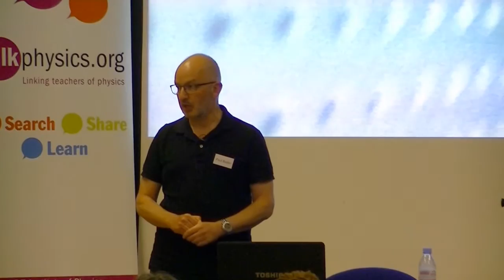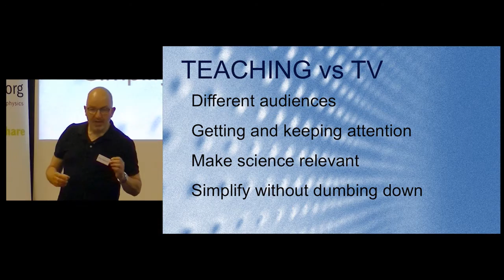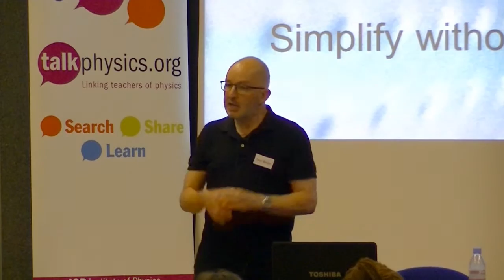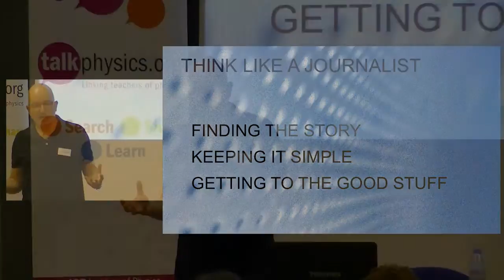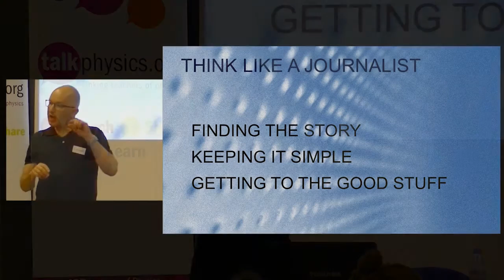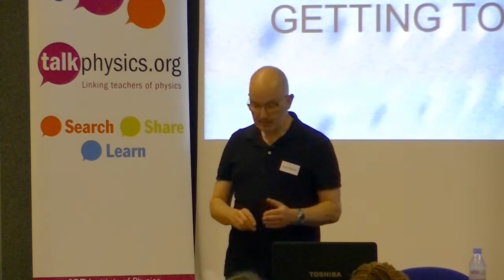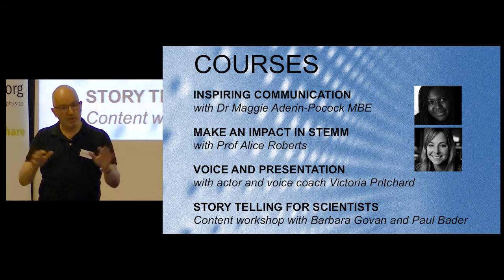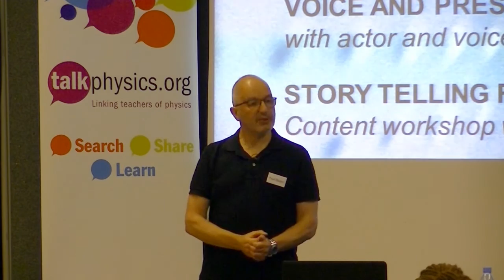IOP NQT Conf 2015: Storytelling for Scientists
Paul Bader from Screenhouse Productions, talks about the similarities between journalism and teaching when you are trying to capture and audience and simplify complex information